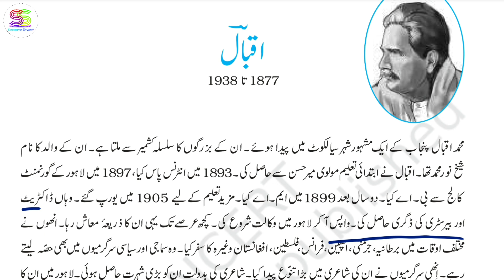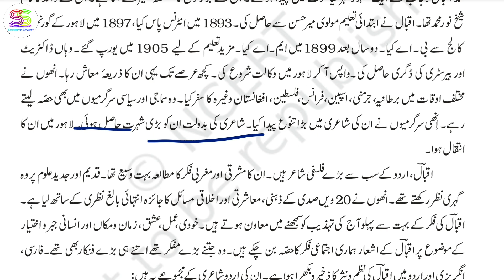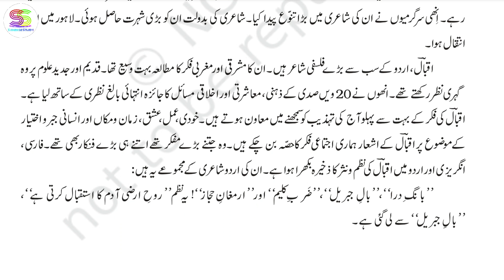Allama Iqbal urdu poet علامہ اقبال according to ncert, important for dsssb, uptgt, nvs, emrs & bpsc